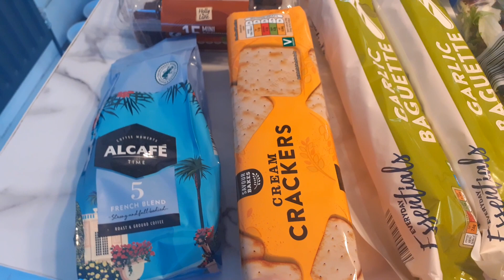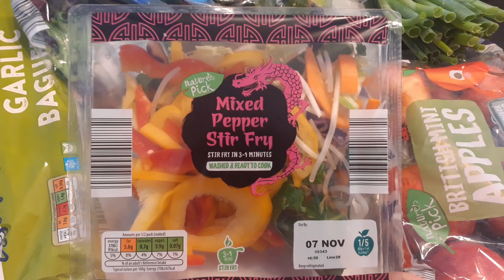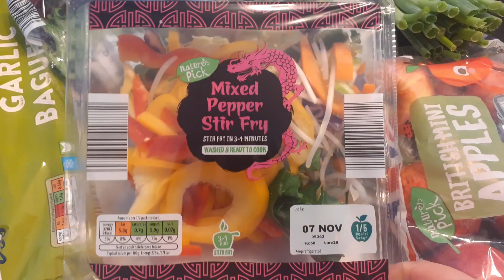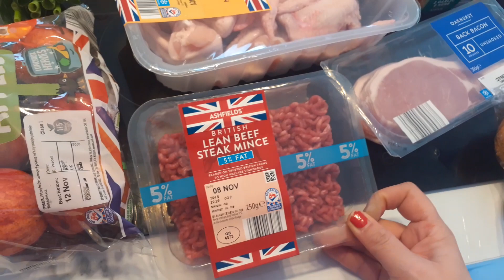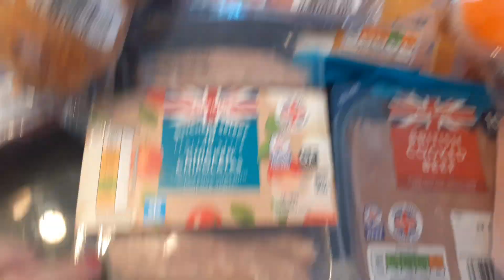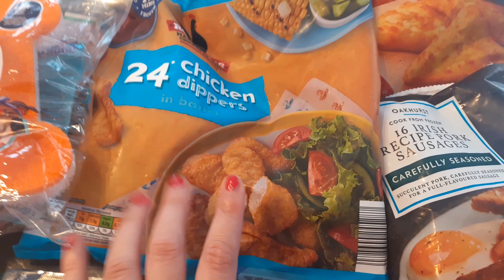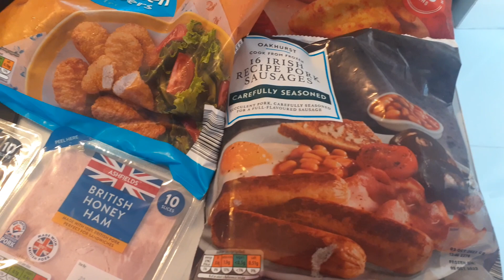Aldi Grocery Haul , Bargain finds, Including Prices , Food Shopping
Hi guys this week I went to @aldi it came to £48.87 in total.

Thanks to all my followers for always watching and commenting every week , I really do appreciate it 💗

Have a lovely day and I'll be back next week with more bargains.